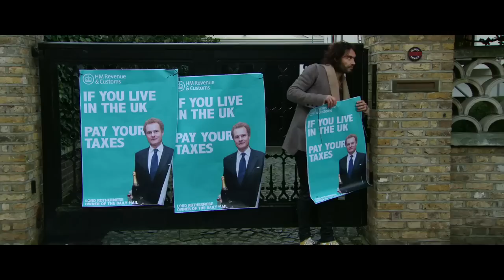Russell Brand - The Emperor's New Clothes Trailer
The Emperor's New Clothes trailer - a film by Michael Winterbottom with Russell Brand

Special screenings April 21st followed by AN EVENING WITH RUSSELL BRAND Live event beamed to cinemas nationwide.

THE EMPEROR’S NEW CLOTHES goes on general release across the country Friday 24 April

Milton Friedman once said that every crisis was an opportunity. The financial crisis of 2008 should have been a chance to reform the system for the benefit of everyone. But instead, austerity for everyone throughout Britain and Europe was the price to be paid for supporting the financial sector, with £131 billion spent by UK tax payers to keep the financial system afloat, while $30 trillion in support and subsidies went to Wall Street in the US.

Using a mixture of documentary, interviews, archive footage and comedy, Russell Brand takes us from his hometown Grays in Essex, to the heart of London ‘City’ and on to the Big Apple. This daring film will shake up the world by revealing the bewildering truth about how the people at the bottom are paying for the luxuries of those at the top.

Things can change…things do change.